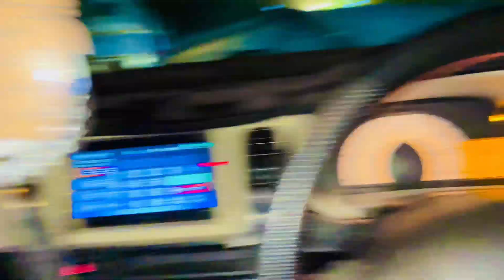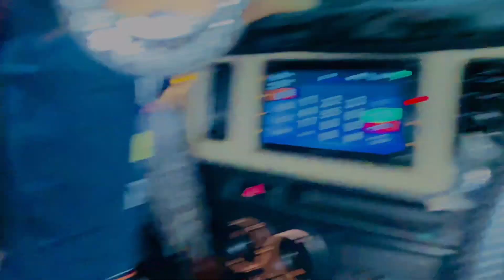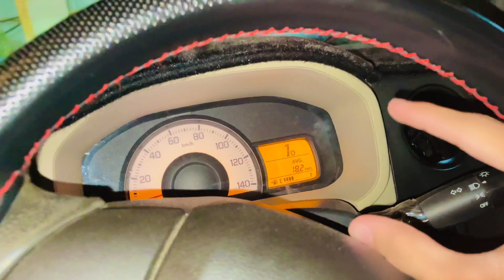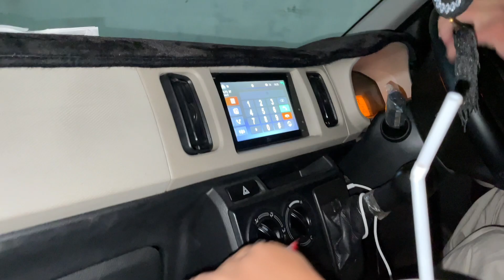bhaiyon Ka Haircut Karwaya 💇 😂🤙